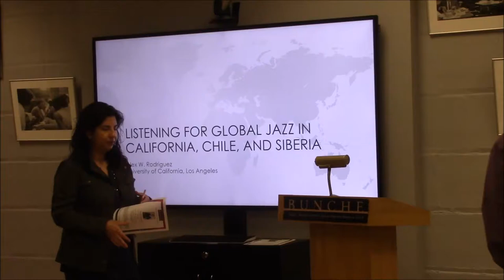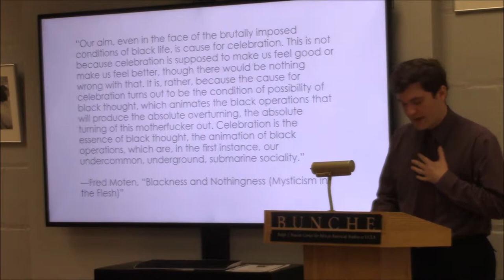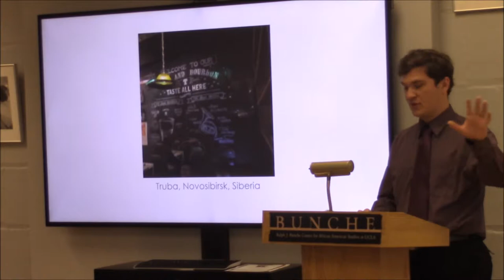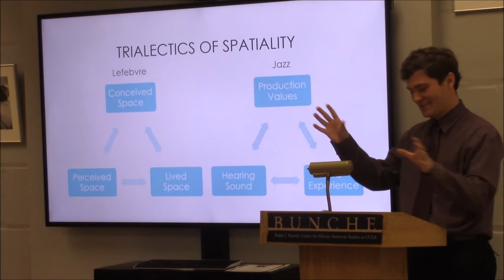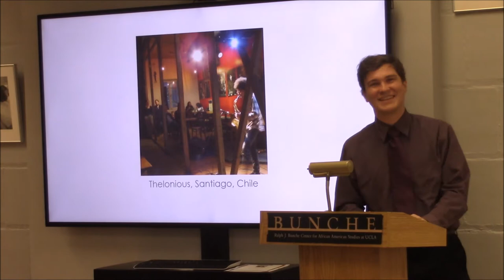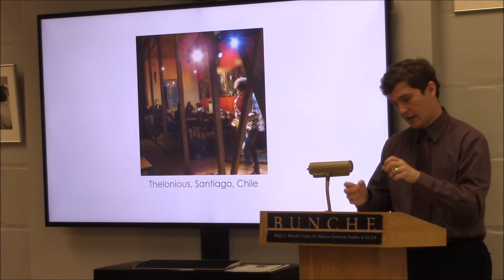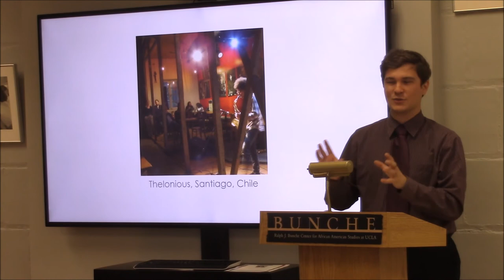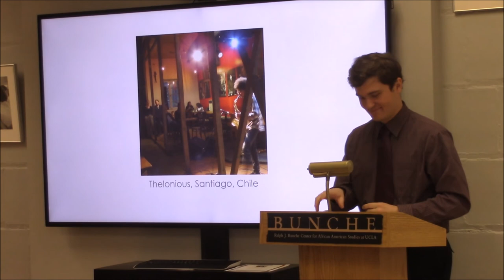COT: Alex W. Rodriguez, "Jazz Listening and Global Scale"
Alex W. Rodriguez is a writer, improviser, trombonist, and PhD Candidate in the Department of Ethnomusicology at UCLA. He recently served as Editor in Chief for Ethnomusicology Review, and his work has been published by Jazz Perspectives, NPR Music, LA Weekly, WBGO, and the Newark Star-Ledger. His current research focuses on jazz clubs around the world and the creative improvised music communities that sustain them, with case studies in California, Chile, and Siberia. April 27, 2017.